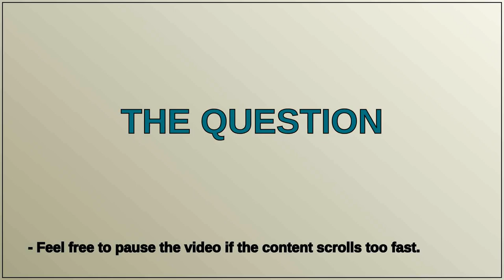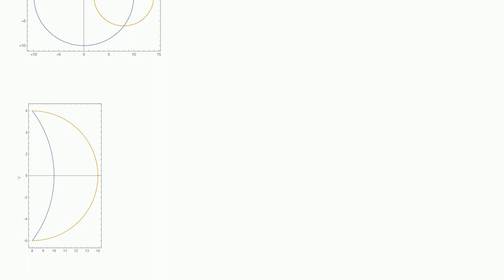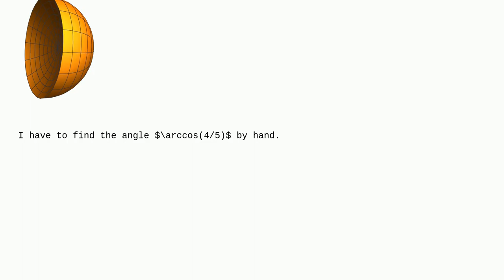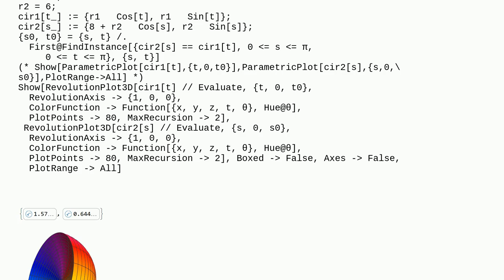Mathematica: How can I get a simpler way to draw a solid?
How can I get a simpler way to draw a solid?

A special thanks goes out to the community

  regions rotation graphics3d